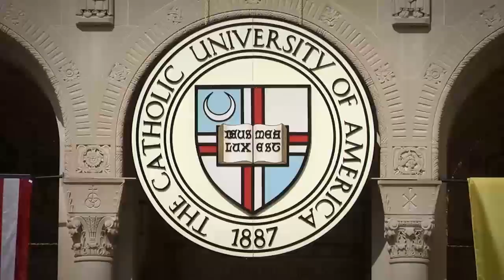Commencement 2014: The Catholic University of America's 125th Annual Commencement Ceremony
Speaking with a self-described "Alabama twang" before a crowd of thousands at the 125th Annual Commencement Ceremony on May 17, 2014, San Diego Chargers quarterback Philip Rivers had two Latin words for The Catholic University of America Class of 2014: " Nunc Coepi ," or "Now I begin."